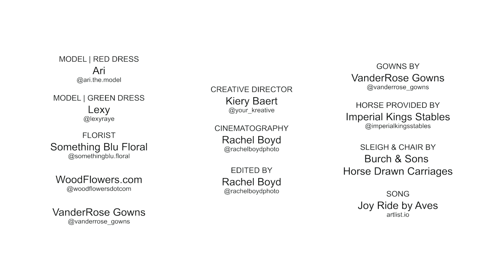One Horse Open Sleigh Styled Photoshoot | Kiery Baert | 2021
Creative director: @your_kreative
Gowns: @vanderrose_gowns
Horse: @imperialkingsstables
Florists: @somethingblu.floral @woodflowersdotcom @vanderrose_gowns
Photographer: @chelseehannaphoto